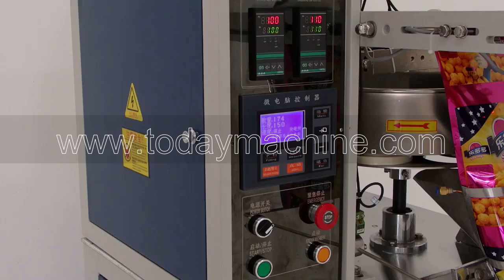Automatic Sachet Powder Spice Packaging Machine